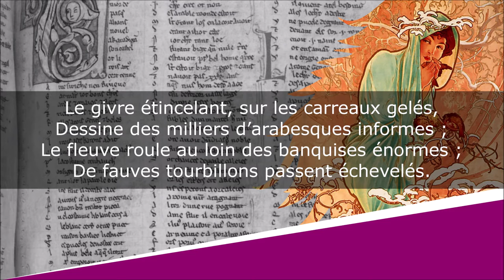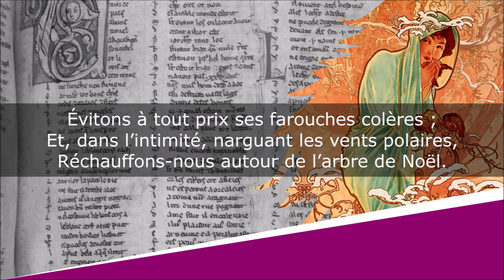Décembre - Sonnet - Louis-Honoré Fréchette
Décembre
Les Oiseaux de neige - Les Mois

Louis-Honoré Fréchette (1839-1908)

Lecture : AB
Portrait de couverture : Photographe indéterminé
Illustration de fond : Alphonse Mucha

Texte :
Le givre étincelant, sur les carreaux gelés,
Dessine des milliers d’arabesques informes ;
Le fleuve roule au loin des banquises énormes ;
De fauves tourbillons passent échevelés.

Sur la crête des monts par l’ouragan pelés,
De gros nuages lourds heurtent leurs flancs difformes ;
Les sapins sont tout blancs de neige, et les vieux ormes
Dressent dans le ciel gris leurs grands bras désolés.

Des hivers boréaux tous les sombres ministres
Montrent à l’horizon leurs figures sinistres ;
Le froid darde sur nous son aiguillon cruel.

Évitons à tout prix ses farouches colères ;
Et, dans l’intimité, narguant les vents polaires,
Réchauffons-nous autour de l’arbre de Noël.